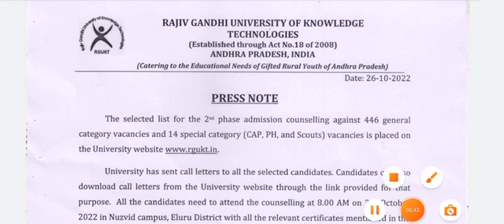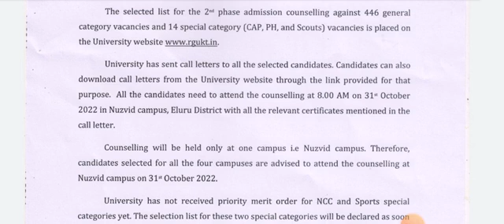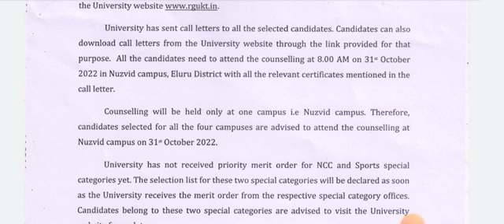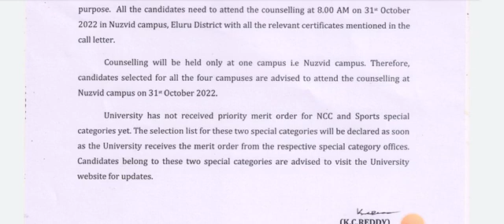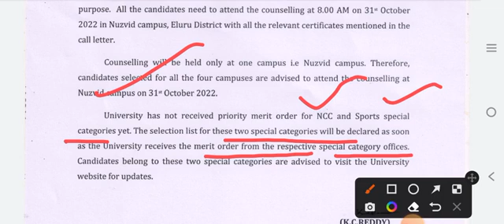Latest IIITRGUKTAP 2nd Counselling & స్పెషల్ కేటగిరీ